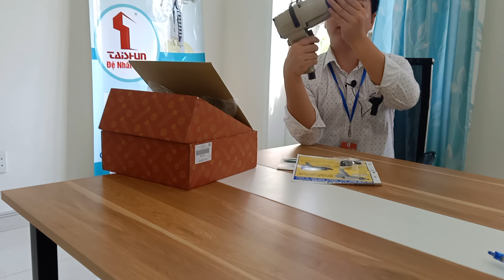uryu tools súng bắn bu lông bằng hơi. Súng vặn ốc khí nén Nhật Bản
Uryu là thương hiệu dụng cụ dùng hơi hàng đầu Nhật Bản. Một thương hiệu đình đám được các công ty Nhật thường xuyên sử dụng.
Taishun 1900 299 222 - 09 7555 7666